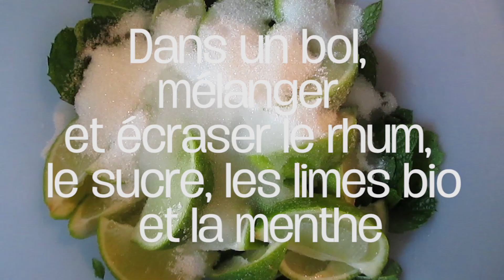Mojito glacé / Recette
Voilà une recette ultra facile pour un bon petit rafraichissement en ces chaleurs d'été haha!

BONJOUR! Et bienvenu sur ma chaine :)
Moi c'est Yoko, étudiante en vidéographie à l'Académie Des Beaux Arts de Liège, c'est ici que je publie mes vidéos artistiques.

N'hésitez pas à partager si cela vous plait! :D

Film: Nikon D5100 avec un objectif 18-55mm
Audio: VideoMic GO Rode
Montage: Adobe Première

My name's Yoko, film student at Royal Academy of Liège. I'm going to publish here some of my vidéos.
Enjoy, comment, share! :D

Montage: Adobe Première